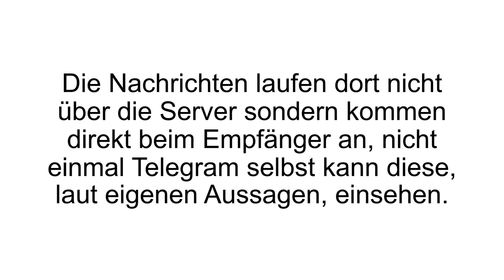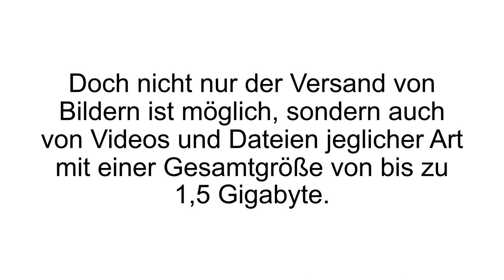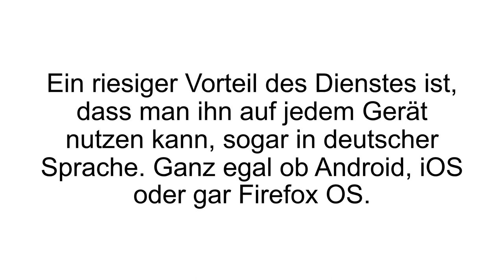[FAZIT] Telegram Erfahrungen | Telegram Test - Review! Ist die App Sicher?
Telegram Erfahrungen. Ist Telegram eine WhatsApp Alternative oder sogar besser? Seht unseren Telegram Test!

Telegram scheint auf dem Vormarsch zu sein, nachdem WhatsApp von Facebook übernommen wurde und einige Änderungen eingeführt hat, mit denen die Nutzer überwiegend eher nicht
zufrieden waren. Telegram ist ein Messenger für das Smartphone, der für alle Betriebssysteme (Android, Apple, Windows,...) verfügbar ist. Die Entwickler der App stammen aus Russland und legen extremen Wert auf Datenschutz und Privatsphäre. Zum Beispiel gibt es eine Ende-zu-Ende Verschlüsselung, bei der die Nachrichten nicht erst über einen Server laufen, sondern direkt bei dem Empfänger ankommen. Das heißt kein dritter Unbefugter nicht einmal Telegram selbst kann auf solche Nachrichten zugreifen.

Weiter kann man bei diesen Geheimen Chats auch eine Selbstzerstörung laufen lassen, so dass sich die Nachrichten nach gewisser Zeit selbst löschen. Telegram bietet alle Messenger Funktionen, die man sich wünschen kann. Man kann Nachrichten, Sprachnachrichten, Fotos oder Videos versenden oder gar Sprachanrufe tätigen. Viel Freude und immer beliebt sind vor allem die einzigartigen Telegram Sticker, welche wie Emojis sind. Da gibt es verschiedene Pakete zu unterschiedlichen Themen wie bekannte Persönlichkeiten, Tiere, Breaking Bad und mehr.

Telegram lässt sich auf mehreren Geräten gleichzeitig nutzen – auch im Browser. Man bekommt die Garantie, dass es lebenslang kostenlos bleiben wird und werbefrei. Updates erfolgen immer sehr zügig. Im Vergleich zu WhatsApp ist Telegram mit über 100 Millionen Nutzern noch nicht annähernd so bekannt. Dennoch wird es gerade jetzt immer beliebter und bekannter, da einfach
viele Sachen für Telegram sprechen.

Wenn Du mehr zur Telegram App erfahren willst, dann schau JETZT bei Produkt-Kenner.de vorbei!